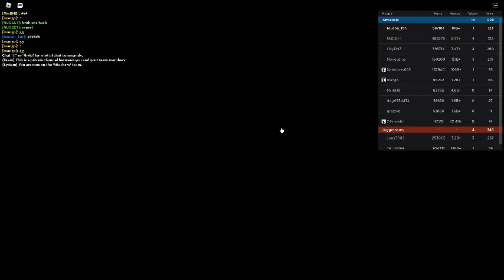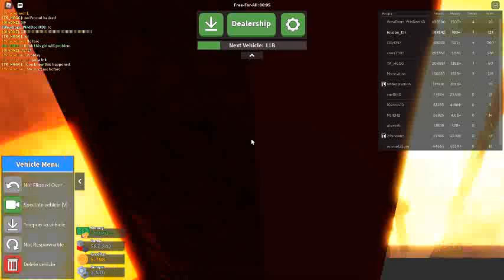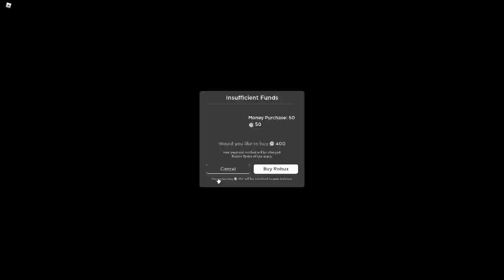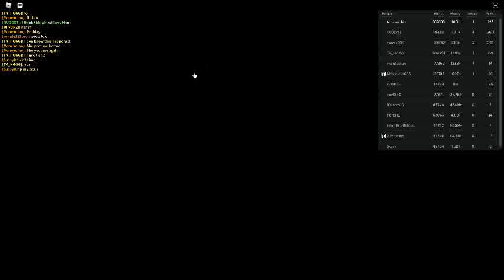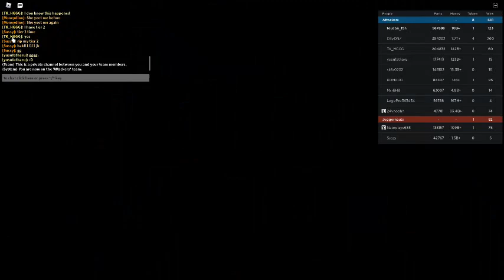Russia Car Crash Compilation 15896